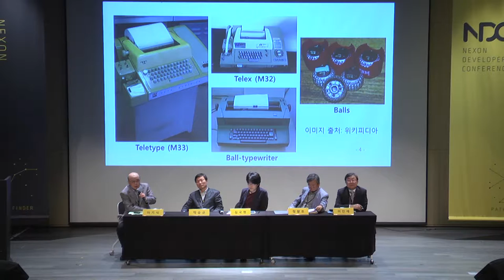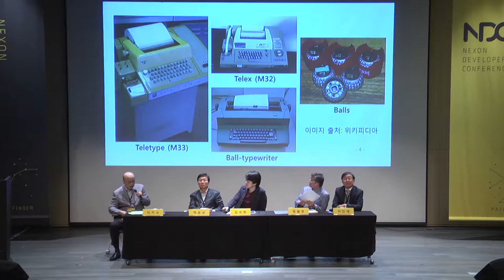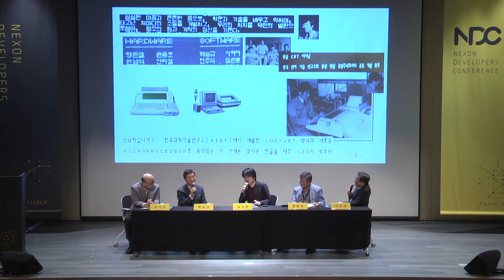[ComputerHistory-2015] 세션 6: 패널토론 II | 좌장 김국현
- 6. 패널토론 II -

• 김국현, 이만재, 박승규, 정왕호, 이기식
• 2015년 5월 19일, 넥슨코리아@판교, 1994홀
• 주최: 컴퓨터 역사 연구그룹
• 주관: 넥슨컴퓨터박물관
• 후원: 넥슨 개발자 컨퍼런스(NDC)

- 5. Panel Discussion II -

• KIM Good-Hyun, LEE Manjai, PARK Seung-Kyu, LEE Ki Sik
• Host: Korea Computer History Research Group
• Organizer:  Nexon Computer Museum

Archive No.: Korea-ComputerHistory-Panel Discussion II